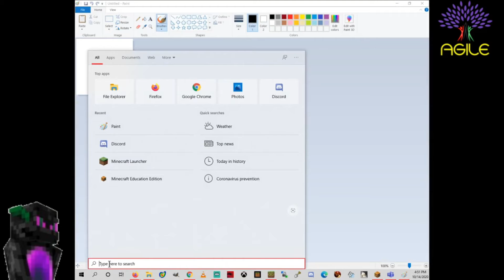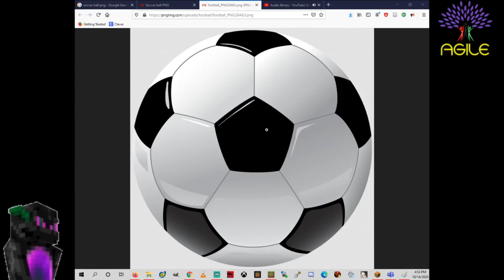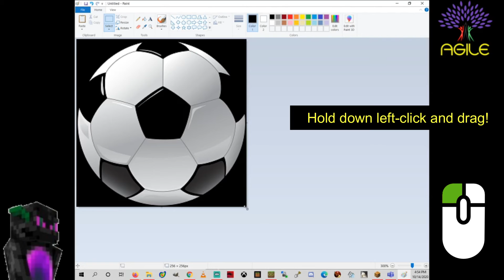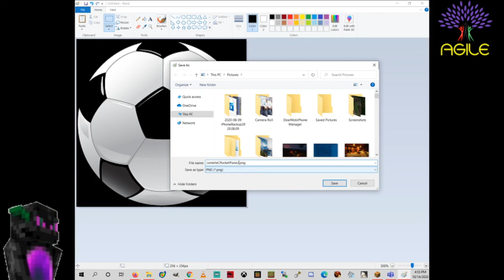Tutorial Resizing dimensions in MS Paint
Short tutorial on how to resize canvas and image dimensions in Microsoft Paint